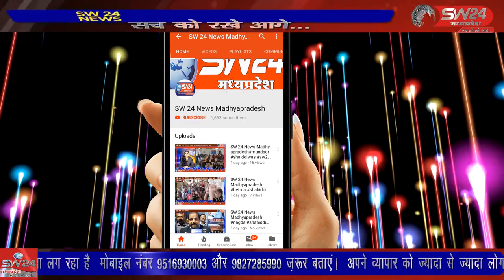SW 24 News Madhyapradesh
khargone khappar matakalhappar bhawsarmohalla sidhhnathmahadevmandir navmikhappar wariskhan waris खप्पर खरगोन जिले में दुर्गाष्टमी के अवसर पर भावसार क्षत्रिय समाज द्वारा 403 वर्ष से अधिक समय से चली आ रही परंपरा के अंतर्गत माता का खप्पर निकाला गया।